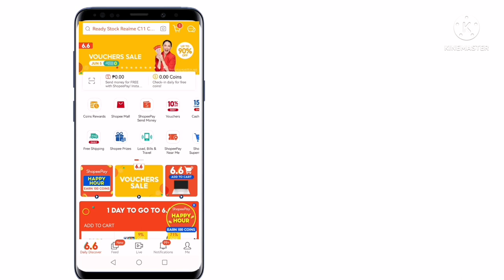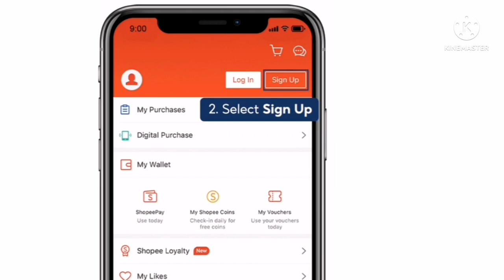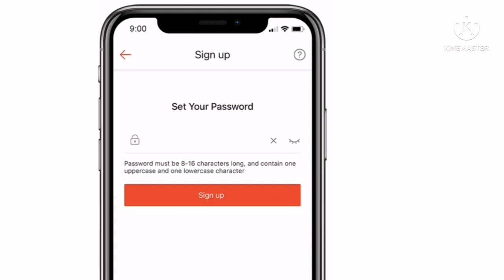How to Create Shopee Account / Paano gumawa ng SHOPEE account?